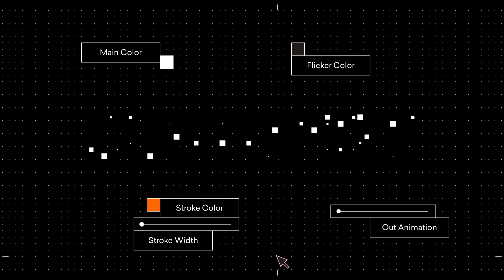Enigma Animated Typeface for After Effects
Enigma is a pixel-typeface with simple and clean animation-style. The in- and out-animations slightly differ in style giving it some nice variety.